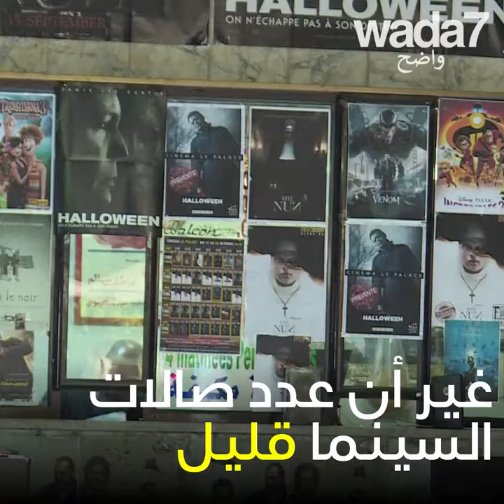!السينما التونسية حرة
ها قد وصل الجيل الجديد من المخرجين و المنتجين التونسيين. انهم لم يعودوا يخشون الرقابة !